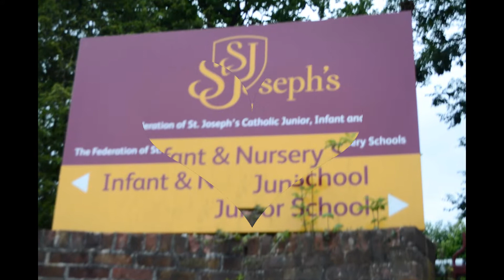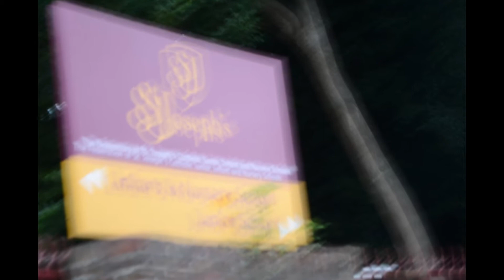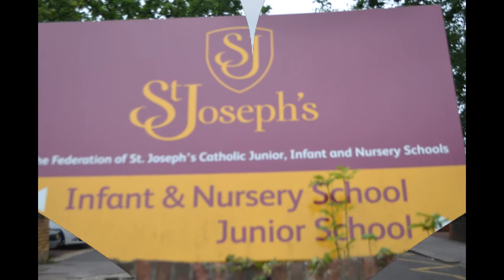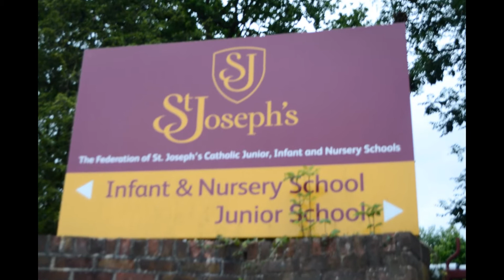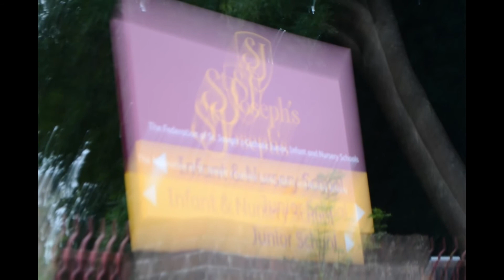Slidesh SHINING LIGHT TV STATION LONDON UK @ 35TH WEDDING ANNIVERSARY OF CHIEF & LOLO NZENWA MADUKA